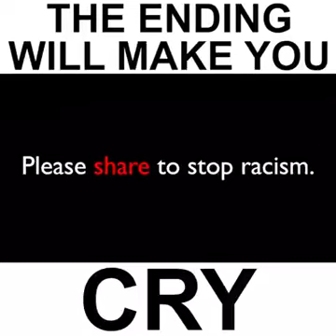Wings of a Dove(23)